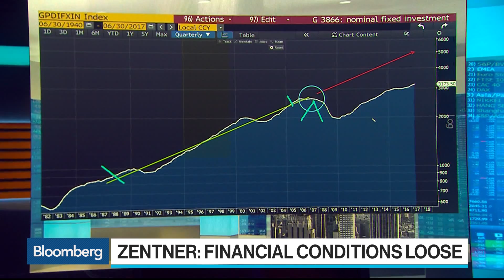Morgan Stanley's Zentner Sees No Damage From Fed Hikes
Sep.06 -- Ellen Zentner, chief U.S. economist at Morgan Stanley, discusses comments from Minneapolis Federal Reserve President Neel Kashkari on potential economic damage from interest rate hikes. She speaks with Bloomberg's Tom Keene on "Bloomberg Surveillance."